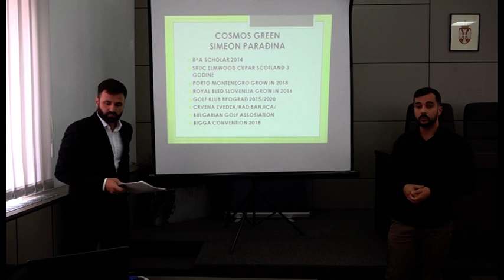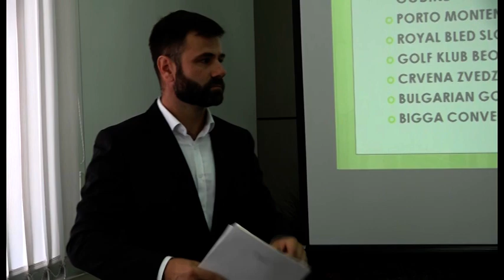TV Telemark - PREZENTACIJA GOLF TERENA U DAVIDOVICI 03 10 2020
Na osnovu inicijative i ideje Privrednog saveta i Kluba privrednika Opštine Gornji Milanovac na teritoriji naše opštine planira se izgradnja golf terena u sklopu proširenja turističke ponude. U Velikoj sali Skupštine Opštine tim povodom danas u 13 sati održana je prezentacija golfa – jednog od najpopularnijih sportova u svetu.